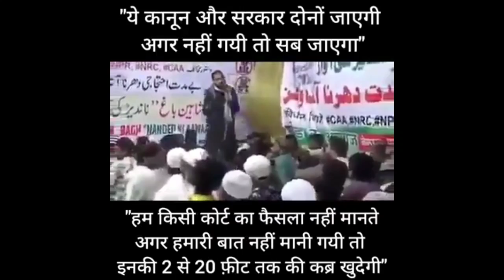Kapil Gujjar belongs To Aam Aadmi party . What Political Masala Script By Kejriwal.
This Video is most Important Before Delhi Election 2020 .
Kapil Gujjar Father Joined Aam Aadmi party in 2019 and Kapil also joined.
Sanjay Singh Exposed After this .